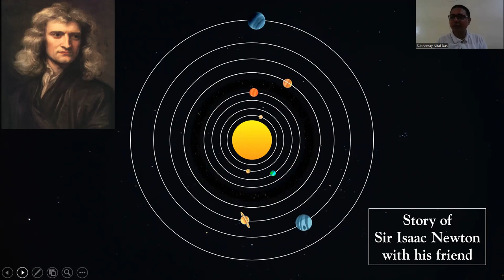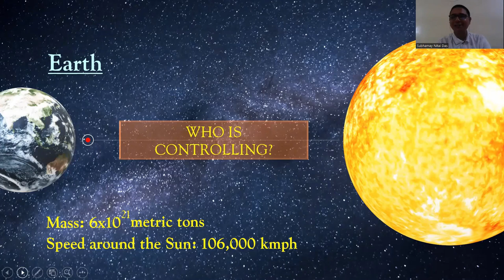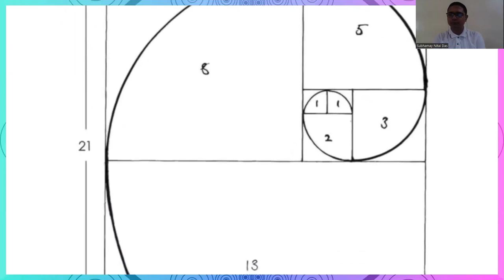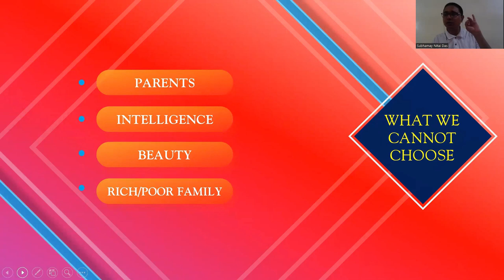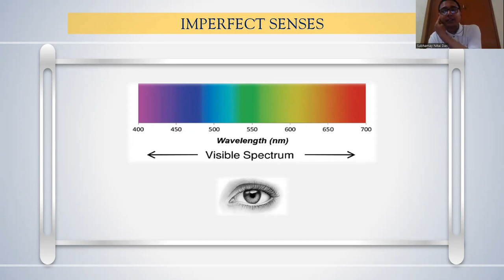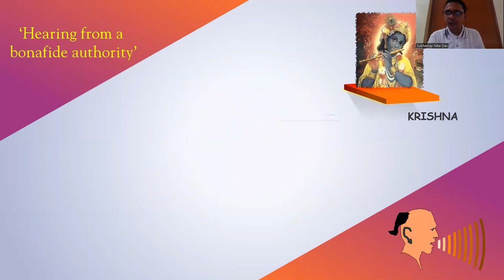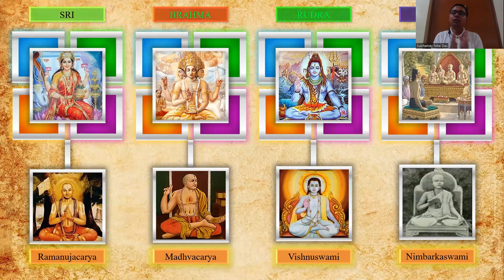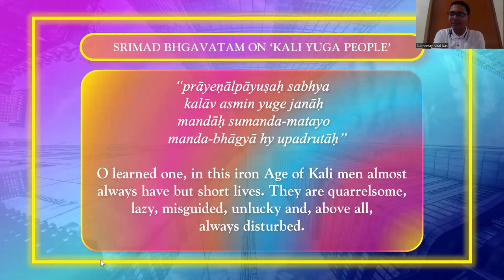Tapping the power of Divinity // Leading Meaningful Life session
Session giver: Subhamay Nitai Das

If you want the ppt of this presentation then contact in this number 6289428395 or WhatsApp.